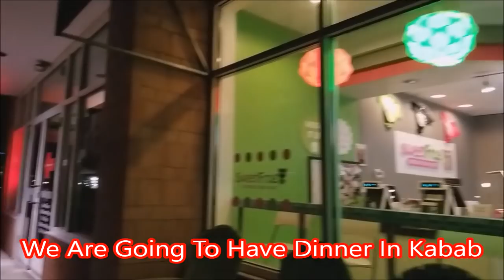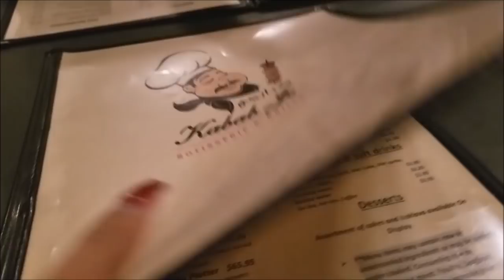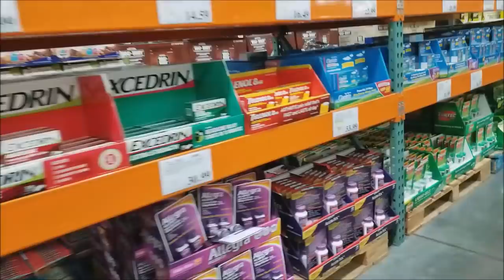American Filipina Life In America Shopping At Costco + Dinner At Kabab Middle Eastern Food